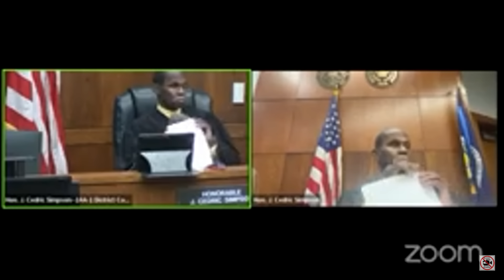Judge Beats Lawyer & Deceptive Plaintiff at Their Own Game!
Judge Simpson deals with a long, drawn out landlord case.

Every defendant is presumed innocent until proven guilty. These videos aim to provide a glimpse into the US justice system. CourtCamTV's mission is to educate and entertain.
This is not an official court record. Please refer to official court transcripts and channels for more information.
Women in Court
Men in Court
Family Court